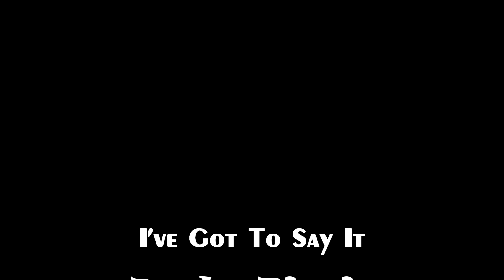I've Got To Say It - Darby Picnic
Is there such a thing as Crooner Pop? Darby Picnic asks the question and this song is their answer. Recorded at The Loft, March 2021.

Kent Beatty -  piano, vocal
Lee Gregory - electric piano, flute, strings, bass